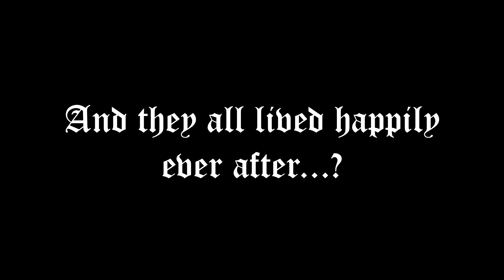LPE STEAM Powered Time Machine Vol 4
Can Ms. Young make the proper modifications to the LPE STEAM powered time machine? Will the students of Lake Park find out how Sir Marker taught a dragon how to read? Watch to find out!